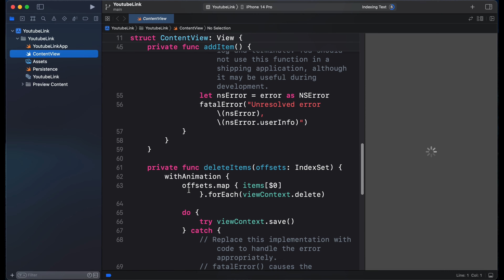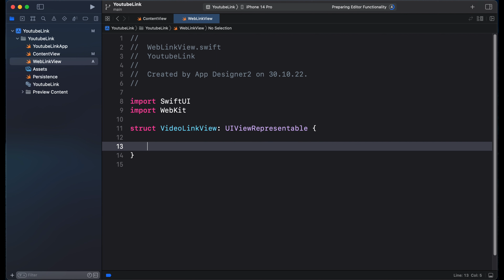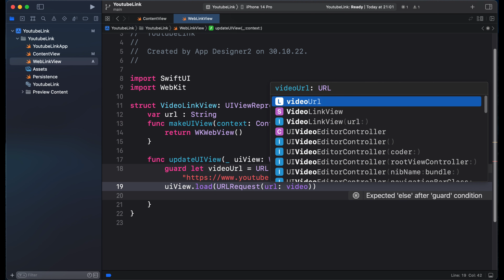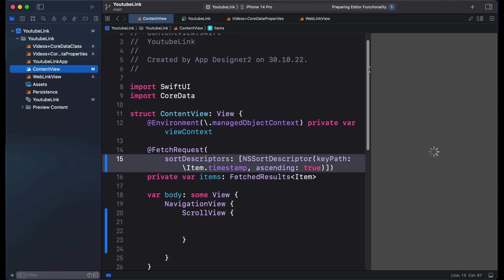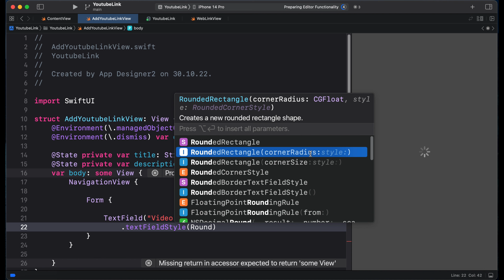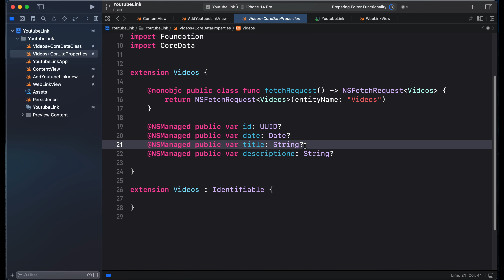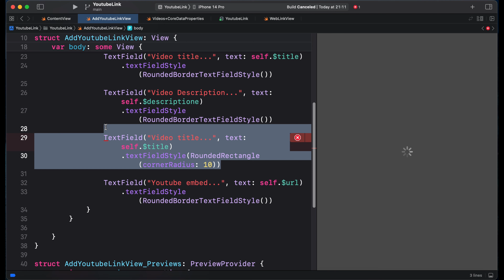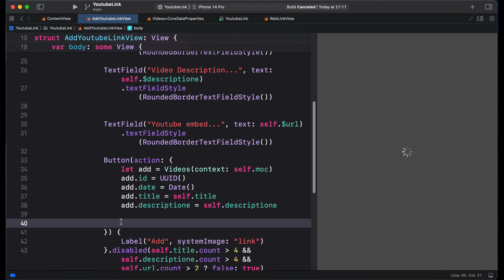SwiftUI WebKit: How to create a YouTube video App + saving it in CoreData.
In today videos you will learn How to create a YouTube video App + saving videos data in CoreData😎.

SwiftUI WebKit: How to create a YouTube video App saving it in CoreD: